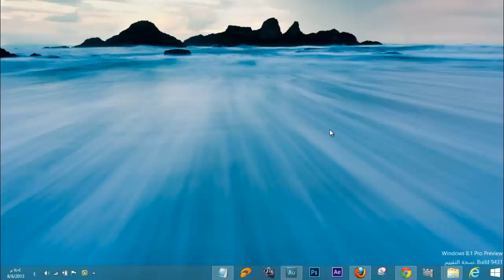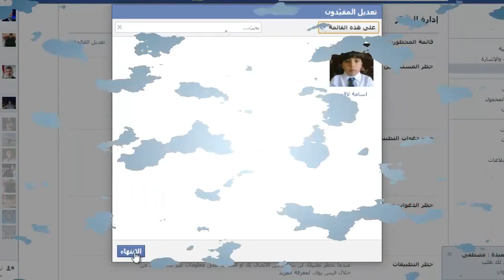ازالة و حظر الاشارات و الطلبات المزعجة في#فيس بوك بشكل نهائي